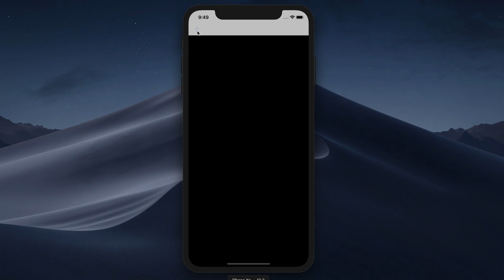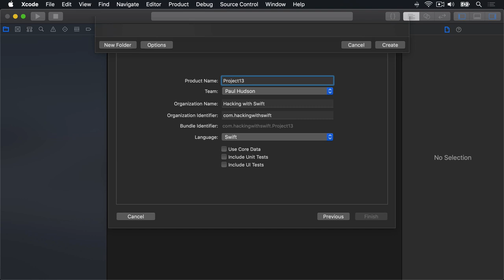Setting up – Instafilter, part 1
In this video I outline the project we’ll be building with Core Image, and create a new Xcode project.